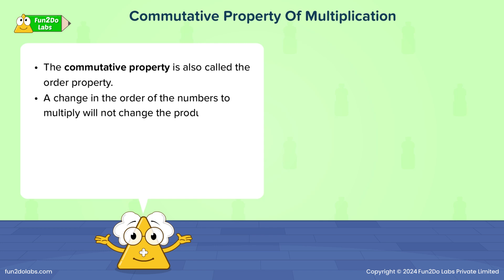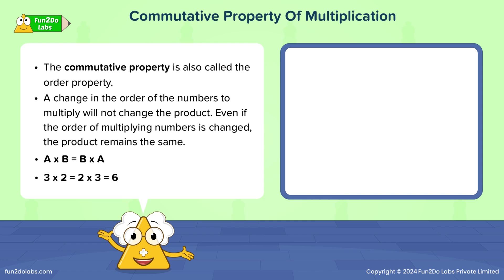Commutative Property Of Multiplication | Math Story : Visit To The Juice Factory | Kids Home School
As a parent you must have felt it difficult to introduce the concept of 'Commutative Property Of Multiplication'. Not any more!

In this animated Math Story for Kids, Uncle Math introduces 'Commutative Property / Order Property Of Multiplication' to kids in a fun way.